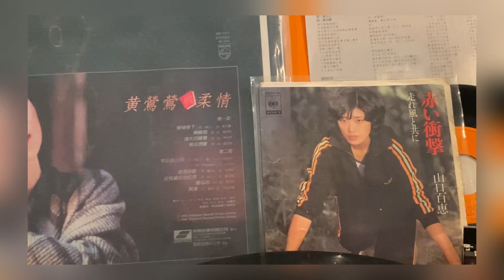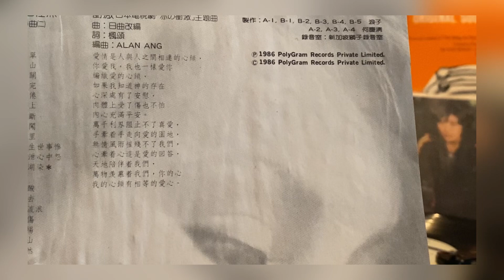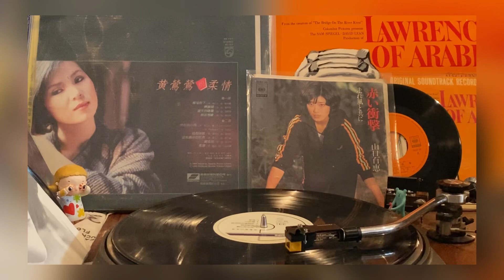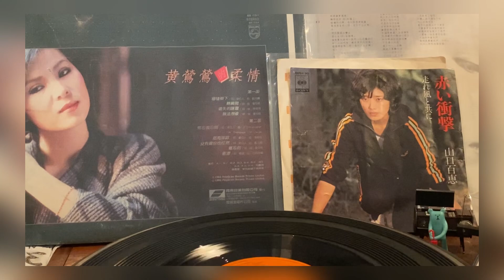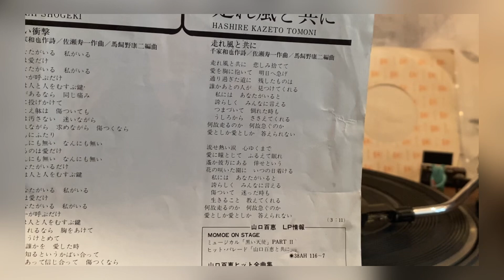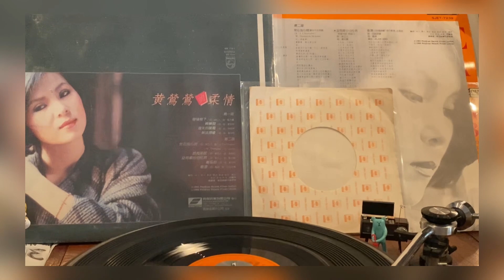🩵黃鶯鶯～衝激+山口百惠～走れ風と共に🩵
A.詞：楓頌。編曲：Alan Ang。1986
愛情。是人與人之間相連的心鎖
你愛我。我也一樣愛你。編織愛的心鎖
如果我知道神的存在。心深處有了安慰
肉體上受了傷也不怕。內心裡充滿平安

萬千利刄阻止不了真愛。手牽著手走向愛的園地
無情風雨摧殘不了我們。心牽著心這是愛的回答
天地。陪伴著我們
萬物。羨慕著我們
你的心鎖。我的心鎖。有相等的愛心。。。
B.山口百惠～走れ風と共に（乘風飛行）～1976
。。詞：千家和也。曲：佐瀬寿一。編曲：馬飼野康二